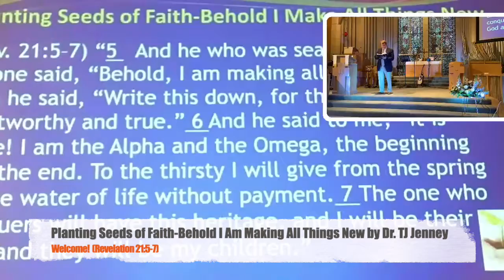Planting Seeds of Faith-Behold I Make All Things New by Dr. TJ Jenney, Sunday Sermon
Planting Seeds of Faith-Behold I Make All Things New by Dr. TJ Jenney.  As we enter a new year, discover how to partner with God to make all things new . . . (Revelation 21:5-7).  (copyright music permission through CCLI license song select 3017680)